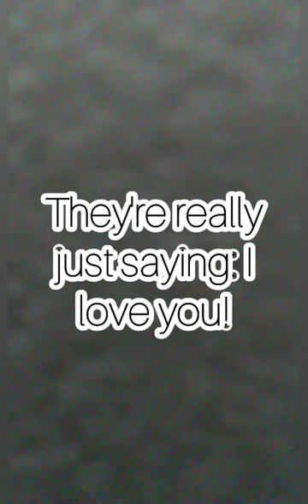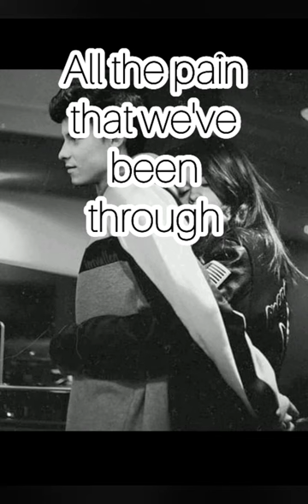shawmilla: What a wonderful world (Karaoke)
Shawn Mendes and Camila Cabello sang together What a wonderful 🌎, which is a cover. Billy Joe Armstrong sang that song, definitely, they performed beautifully great. Shawn Mendes y Camila cantaron esta canción de Billy Joe Armstrong, what a wonderful World, lo hicieron hermosamente grandioso.
STAYATHOME and let´s sing What a wonderful girl with our special friend, best friend or fiancee
Quedateencasa y cantemos What a wonderful girl